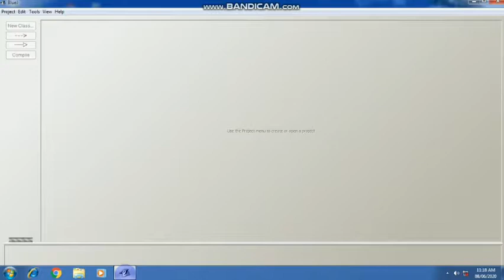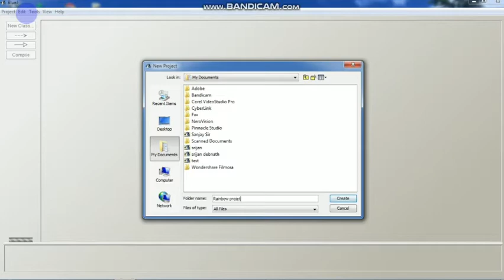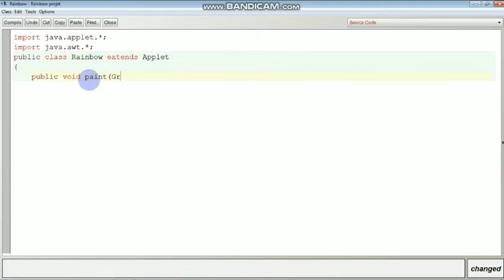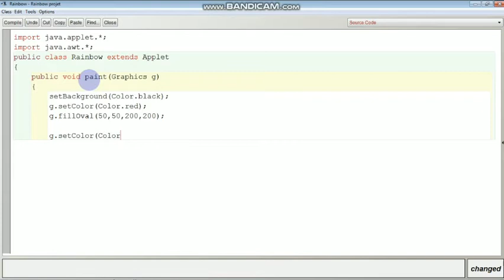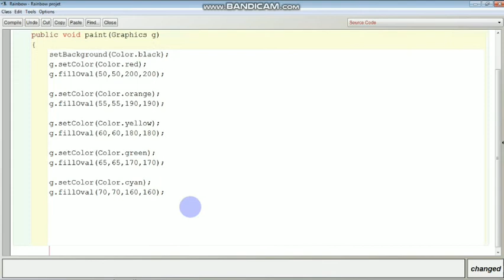Rainbow program in java Applet in Bengali By Sanjay Sir|How to create a rainbow animation in java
I have discussed all commands and functions used in java applet program so that it is easy to understand the concept of Applet.

Welcome to the world of programming tutorial. This channel is for those who feel difficulty in learning programs or writing code in java, c, c++ etc.

This channel is created by a 21 years computer teacher. If you have any query you can write in comment section.